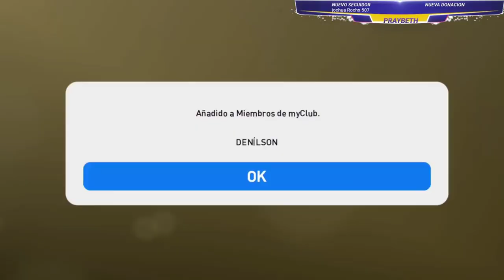PES 2019 DENILSON LEYENDA PACK OPENING MOMENTOS DESTACADOS #2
Bienvenid@s a tod@s Jugones!!! Volvemos con otro vídeo de los momentos destacados y en este Pack Opening nos sacamos al Gran Leyenda Denilson... no os lo podéis perder. .